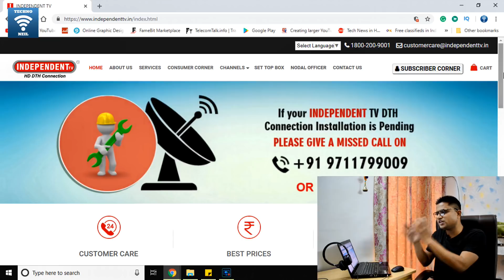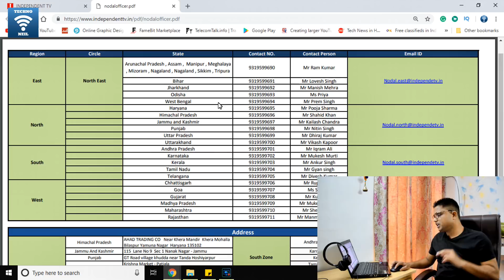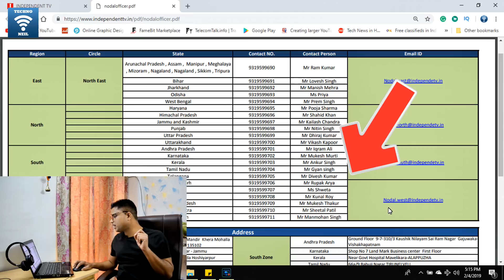क्या आपके Independent TV में कोई खराबी हे | How To Complaint Independent TV Nodal Officer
Friends is video me aap sabhi ki demand par hamne ye video banaya he jaha agar aap independent tv me agar koi kharabi he ya aapko koi bhi dikkat aa rahi ho kabhi to aap kis tarah se independent tv costomer care se baat karke or mail karke apki problem ka agar solution nahi aata to aap kis tarah se unke nodal officer se baat karke apni problem ka samadhan minto me paa sakte he uske bare me live demo diya he so please video pura dekhe or achha lage to like or share jarur kare apne dosto ke sath or channel ko jarur subscribe kare please...

*** Techno Neil Exclusive Complete Tutorial Videos List For Independent DTH TV

1. Reliance BIG TV Exclusive | इंडिया में पहली बार यूट्यूब पर देखे  रिलायंस बिग टीवी का लाइव इंस्टालेशन

2. Independent TV में ये वाले चैनल्स आपको नहीं मिलने वाले | Complete Channel List Live Demo in HINDI

3. Reliance Big TV Exclusive | Independent TV पर अपने  फेवरेट प्रोग्राम Pen drive से कैसे रिकॉर्ड करे

4. Reliance Big TV Exclusive | Independent TV में आपको ये सारे रीजनल चैनल्स नहीं मिलने वाले

7. Reliance Big TV Exclusive | YouTube पर पहली बार Tata Sky से Independent DTH TV का मुकाबला

8. Reliance Big TV Exclusive | Independent DTH TV SD Vs HD Channels Quality Test Live Demo

9. Reliance Big TV Exclusive | Independent TV में आपके बच्चो के लिए कोनसे स्पेशल कार्टून चैनल्स हे

10. Reliance Big TV Exclusive | Tata Sky और Independent TV  में कौन आपको देता है बेहतर सिग्नल क्वालिटी

12. Reliance Big TV Exclusive | Independent DTH TV Complete Music Channels List With Details in HINDI

14. Reliance Big TV Exclusive | Independent DTH TV Top Secret Hidden Channels List Details in HINDI

16. Tata Sky के 26 चैनल्स बंद हो गए  | क्या टाटा स्काई ने दिया अपने यूजर्स को धोखा

17. Independent TV Exclusive News | आपके ये 10 चैनल्स जल्दी ही Independent DTH TV  से हटने वाले हे

19. Independent DTH TV Exclusive | 17 New Hidden Channels in Independent TV Live Demo in HINDI

20. Independent DTH TV Exclusive | Good News For All Users अब  6 नए चैनल्स और देखने को मिलेंगे आपको

21. Independent DTH TV Exclusive | Independent TV और Dish TV में कौन दे रहा है बेहतर चैनल पैक